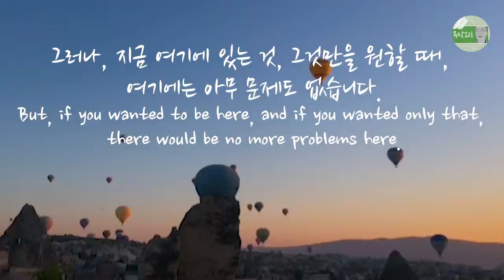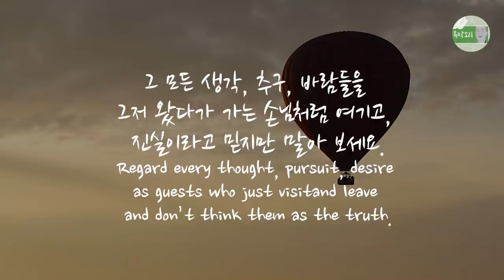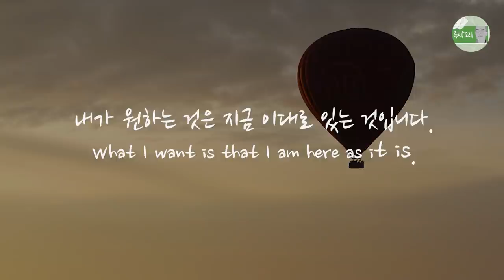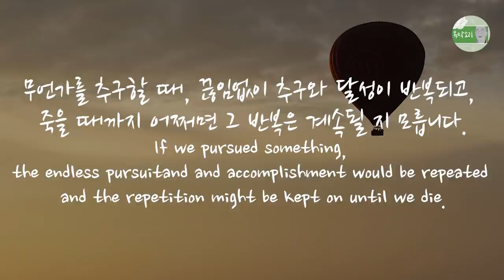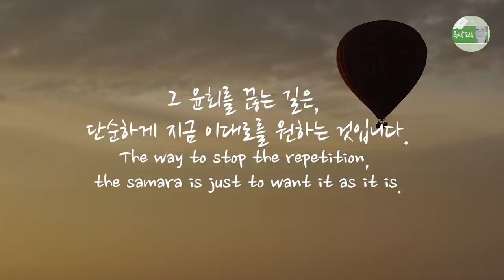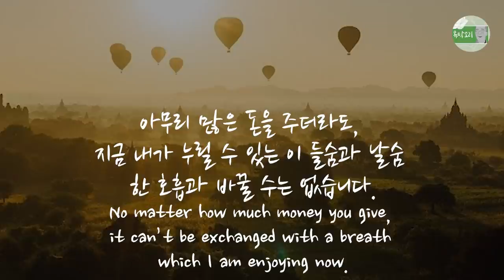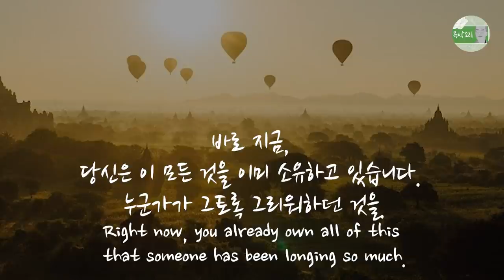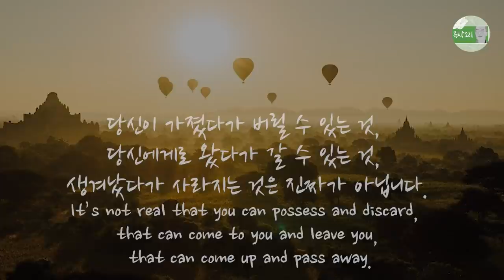지금 있는 것을 원하라, 내가 원하는 것, 하나의 진실, 명상, 치유 / Truth about what you want, meditation, healing, Buddhism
법상스님의 날마다 해피엔딩
Happy Ending Everyday by  Beopsang Sunim

지금 여기에 있는 것, 그것이 내가 원하는 전부입니다.
What is here right now, that is all I want.

다른 곳에, 혹은 남들에게, 혹은 미래에 있을 무언가를 원하고 계신가요?
Do you want something that is in other place, belongs to other people or in the future?

그 순간 당신은 여기에 없습니다.
At the moment, you don’t exist here.

그 생각을 믿고 있을 뿐.
You just believe in that idea.

그러나, 지금 여기에 있는 것, 그것만을 원할 때, 여기에는 아무 문제도 없습니다.
But, if you wanted to be here, and if you wanted only that, there would be no more problems here.

당신은 비로소 지금 여기에 도착하게 됩니다.
At last, you can reach here now.

그 무엇도 추구하지 않습니다.
You don’t pursue anything.

추구하더라도 추구하는데 집착하지 않게 됩니다.
Even if you purse it, you’re not obsessed with it.

미래에 무언가를 꿈꾸는 것은 좋습니다.
It’s lovely to dream something in the future.

그것을 반드시 이루어야만 한다는 생각을 믿지만 않으면 무엇을 원해도 좋습니다.
Anything you want is fine, if you don’t think you must achieve it.

그 모든 생각, 추구, 바람들을 그저 왔다가 가는 손님처럼 여기고, 진실이라고 믿지만 말아 보세요.
Regard every thought, pursuit, desire as guests who just visit and leave and don’t think them as the truth.

그 생각을 집착하지 않으면, 당신은 지금 여기에서 완전합니다.
If you didn’t cling to them, you would be complete now and here.

세상에는 아무런 일도 없습니다.
There is no problem in the world.

지금 내게 있는 이대로가 전부이며, 나는 그것이 좋습니다.
Everything is what belongs to me here, and I’m satisfied with it.

내가 원하는 것은 지금 이대로 있는 것입니다.
What I want is that I am here as it is.

모든 할 일은 끝이 났습니다.
All I have to do is done.

지금 이대로, 이렇게 아무 일 없이 그러나 모든 일을 하며 평화롭게 살아가는 것이 전부입니다.
All is to do nothing special, but to do everything and live peacefully as now it is.

지금 있는 이대로, 당신은 삶은 완전합니다. 아무 문제도 없습니다.
Your life is perfect as it is. There is no problem.

지금 여기에 존재하며, 지금 이대로의 삶을 즐겨 보세요.
Be now and here, enjoy your life as it is.

지금 여기에 실제로 있는 것만을 원해 보세요.
Just want what is actually existing now and here.

지금 있는 것만을 원할 때, 우리는 지금 당장 그것을 이룰 수 있습니다.
When we only want something which exists here, we can get it immediately.

무언가를 추구할 때, 끊임없이 추구와 달성이 반복되고, 죽을 때까지 어쩌면 그 반복은 계속될 지 모릅니다.
If we pursued something, the endless pursuit and accomplishment would be repeated and the repetition might be kept on until we die.

그 윤회를 끊는 길은, 단순하게 지금 이대로를 원하는 것입니다.
The way to stop the repetition, the samara is just to want it as it is.

지금 이대로의 주어진 모든 것에 대해 '예스'라고 대답하는 것입니다.
It’s to answer ‘yes’ to everything that is given.

지금 여기에, 지금 이렇게 주어진 이대로 모든 것은 원만하게 구족되어 있습니다.
Now and here as it is given, all is possessed satisfactorily.

다른 것은 필요하지 않습니다.
You don’t need anything else.

왜 그럴까요? 다른 것은 지금 여기 없기 때문입니다. 지금 이것만 있기 때문입니다.
Why? Anything else is not here and now. This is all I have right now.

언제나 지금 있는 것만이 진실입니다.
The only thing that is always at the moment is the truth.

현실이 곧 진실입니다.
The reality is the truth.

만약 당신이 시한부 인생 선고를 받거나, 머지않아 죽게 되었다면, 그것을 없애줄 사람에게 내 전 재산이라도 줄 수 있지 않을까요?
If you were terminally ill, would it be possible to give your entire fortune to someone who can get rid of your impending death?

죽음 앞에는 아무리 많은 재산도 쓸모가 없습니다.
No matter how much fortune is, it is useless in the face of death.

아무리 많은 돈을 주더라도, 지금 내가 누릴 수 있는 이 들숨과 날숨 한 호흡과 바꿀 수는 없습니다.
No matter how much money you give, it can’t be exchanged with a breath which I am enjoying now.

지금 이 순간 당신의 이 평범한 살아있음은 누군가에게는 그 어떤 대단한 물질적 보상으로도 바꿀 수 없는 무엇입니다.
Your plain living at the moment is something that can’t be exchanged with plenty of fortune to somebody.

바로 지금, 당신은 이 모든 것을 이미 소유하고 있습니다. 누군가가 그토록 그리워하던 것을.
Right now, you already own all of this that someone has been longing so much.

만약 공기가 없었다면, 우리는 단 한 순간도 살 수 없었을 것입니다.
If it weren’t for air, we couldn’t live just a moment.

숨 쉴 수 있다는 이 당연한 사실조차 사실은 놀라운 신비이며, 완전한 아름다움입니다.
The plain fact of being able to breathe is such a marvelous mystery and a perfect beauty.

진짜 가치가 있는 것은 이토록 당연한 것, 이미 구족하고 있는 것, 우리가 늘 쓰고 있던 것들입니다.
The real valuable thing is that is so natural, already in possession and we have always used.

당신이 가졌다가 버릴 수 있는 것, 당신에게로 왔다가 갈 수 있는 것, 생겨났다가 사라지는 것은 진짜가 아닙니다.
It’s not real that you can possess and discard, that can come to you and leave you, that can come up and pass away.

진짜는 생겨나지도 사라지지도 않는 이 하나의 진실입니다.
The reality is the one truth which doesn’t come up and pass away.

당신의 생명, 하나의 성품, 이것이야말로 전부이고, 우리는 그것을 늘 지니고 있고, 쓰고 있습니다.
Your life, your nature, it’s all and it’s what we always possess and use.

더 무엇을 바랄 것입니까?
What more would you like?

지금 이대로 이기를 바랄 때, 그것이 본래 있었음이 드러나게 될 것입니다.
When you want it to go as it is, you’ll find out it was there originally.